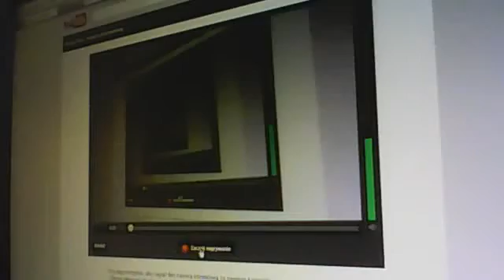Xoonix'owe Wyżyny Odcinek 7:Farma